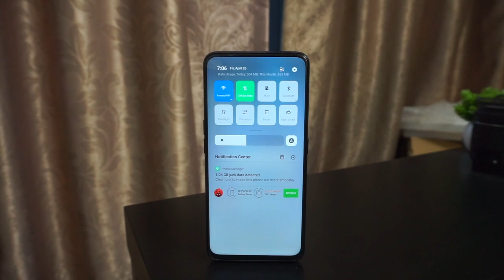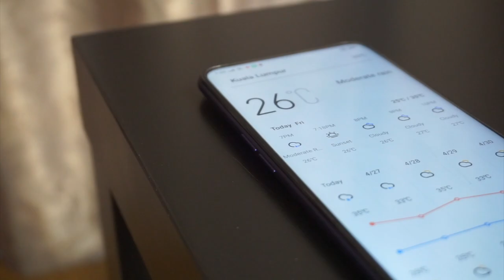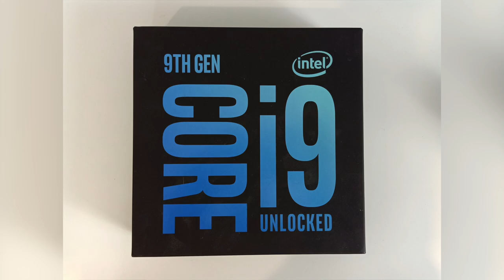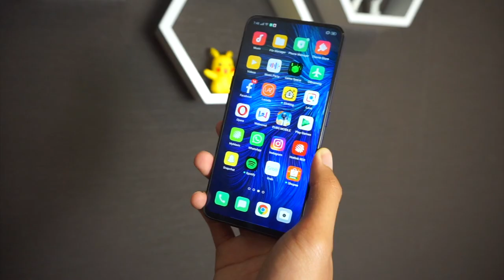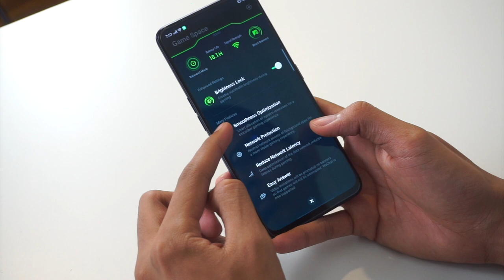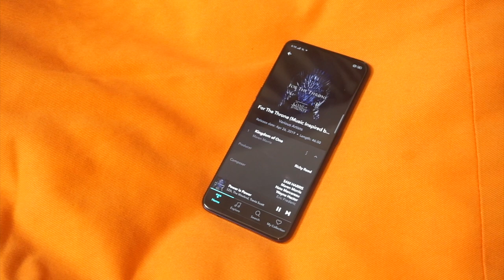Oppo F11 Pro - Adakah Ia Berbaloi? (Ulasan)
Oppo F11 Pro merupakan salah satu telefon pintar berspesifikasi pertengahan daripada Oppo yang telah mula ditawarkan di Malaysia - hadir dengan rekaan kamera yang boleh dinaikkan, selain bateru berkapasiti 4000mAh yang menyokong pengecasan pantas VOOC. Bagi anda yang berhasrat membelinya, mungkin boleh menonton video ulasan ini sebelum membuat keputusan anda.